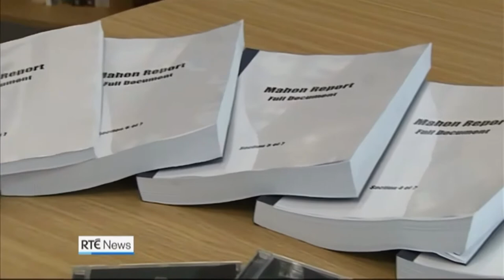George Redmond's death reported on RTÉ News (17th February 2016)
RTÉ News reports on the death of the former assistant Dublin city and county manager George Redmond.

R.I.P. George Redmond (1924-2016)